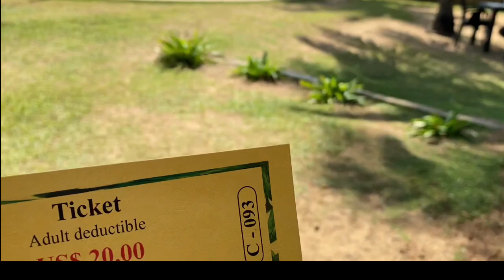Liberia 🇱🇷 amazing spot for relaxation 😎🤩🏖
A pool day out at Bamboo’s beach 🇱🇷 Liberia